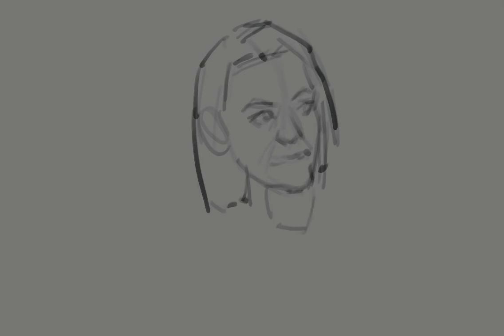2022.10.14 character portrait painting 【bubblegum】